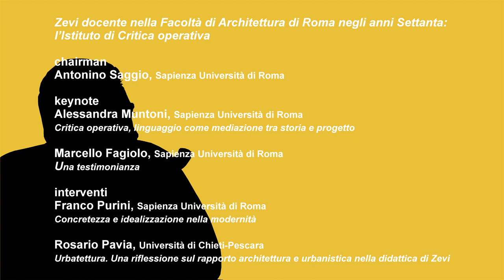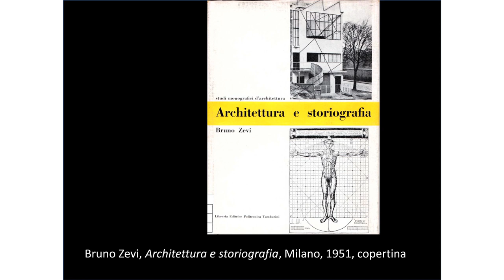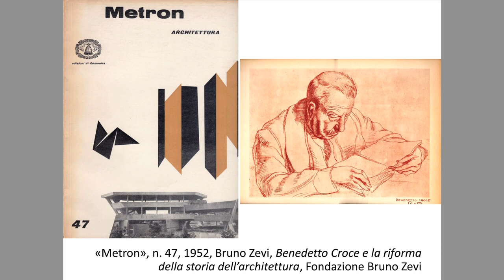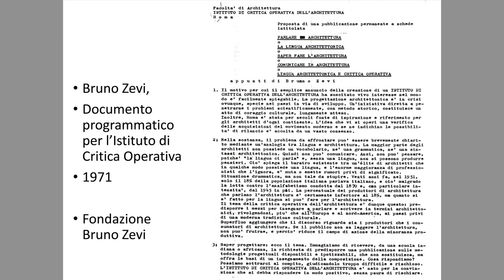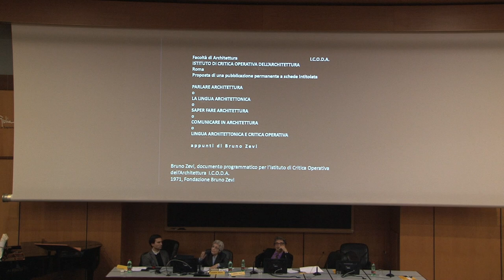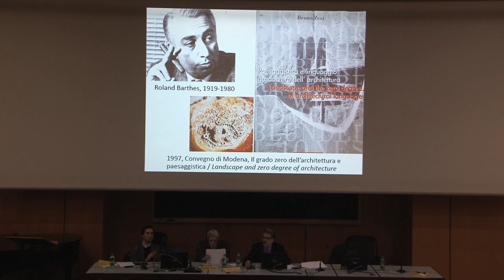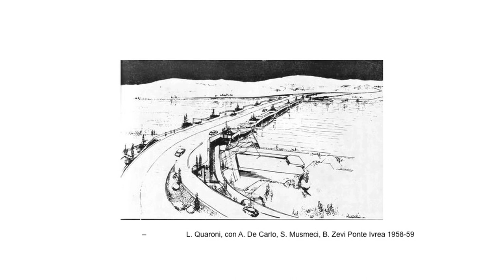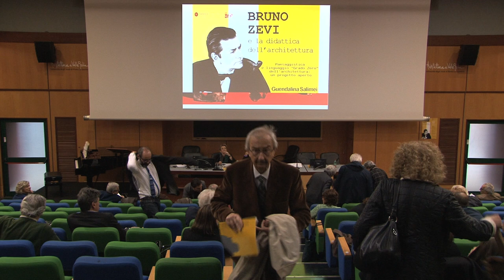Giornate di Studio BRUNO ZEVI E LA DIDATTICA DELL’ARCHITETTURA (Parte settima)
Giornate di studio organizzate dal Dipartimento di Architettura e Progetto e dal Dipartimento di Storia, Disegno e Restauro dell’Architettura della Sapienza, nell’ambito delle celebrazioni per il Centenario della nascita di Bruno Zevi, storico e critico dell’architettura di rilievo internazionale, docente a Venezia e a Roma, architetto e uomo politico.

Comitato scientifico: Orazio Carpenzano (Sapienza, DiAP), Carlo Bianchini (Sapienza, DSDRA), Giovanni Carbonara (Sapienza, DSDRA), Claudia Conforti (Roma Tor Vergata), Roberto Dulio (Politecnico di Milano), Antonella Greco (Sapienza, DSDRA), Margherita Guccione (MAXXI Architettura), Alessandra Muntoni (Sapienza, DSDRA), Piero Ostilio Rossi (Sapienza, DiAP) e Antonino Saggio (Sapienza, DiAP).

Comitato organizzativo: Francesca Castelli (Sapienza, DiAP), Maria Clara Ghia (Sapienza, DSDRA), Federica Morgia (Sapienza, DiAP), Luca Porqueddu (Sapienza, DiAP), Fabio Quici (Sapienza, DSDRA), Antonella Romano (Sapienza, DSDRA) e Gianpaola Spirito (Sapienza, DiAP).

PARTE SETTIMA

“Zevi docente nella Facoltà di Architettura di Roma negli anni Settanta: l’Istituto di Critica operativa”

Chair: Antonino Saggio
Keynote: Alessandra Muntoni, Marcello Fagiolo

Interventi di:
Franco Purini
Rosario Pavia